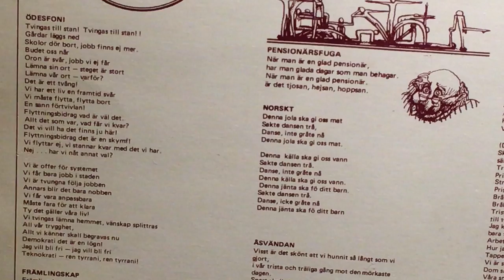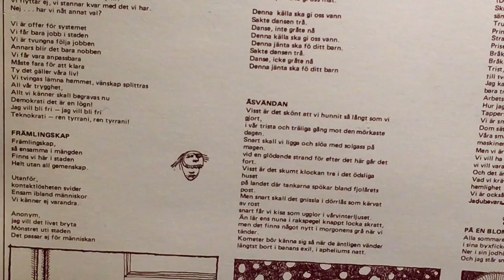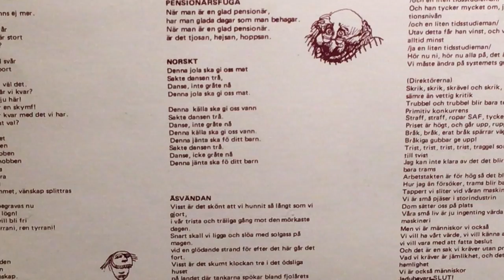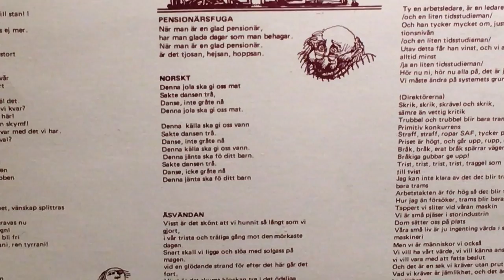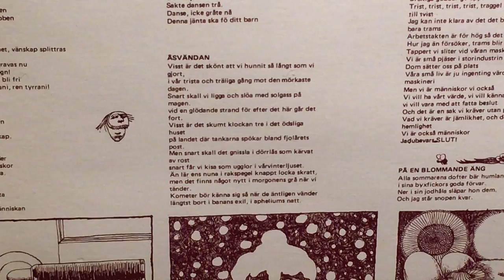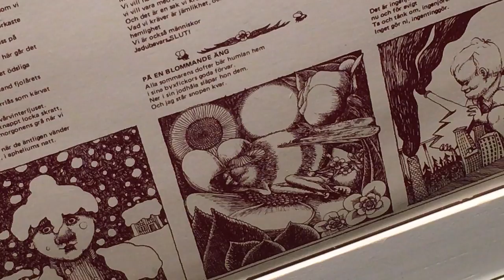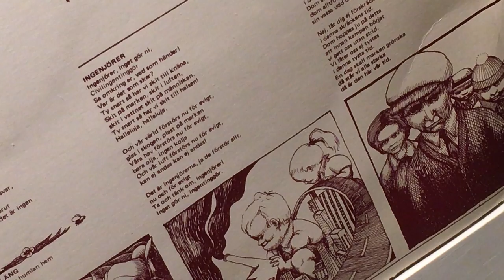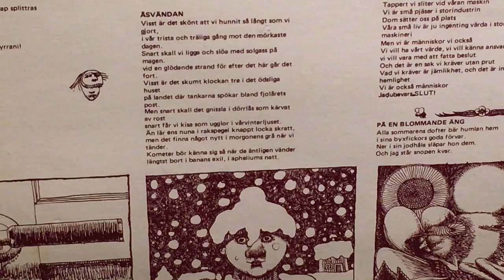A Kören Ur spår Sida B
VAD ÄR VI
Vad är vi, vi är ej människor mer
Vi är ej herrar över vad som händer och sker

Allt är produktion och konsumtion
Vi har försatt oss i en jämmerlig position

Fritiden är allt vad vi sliter för
Men vad ska vi med fritid till, när jobbet oss helt förstör
Små är vi i vårt produktionssystem
Att allt är stort och inte överskådligt
är vårt problem
Låt på LP ”A-kören Ur spår”
Jag vill veta mer om LP-skivan ”A-kören ur spår”. Arkitekten, kompositören och kördirigenten Toomas Tuulse var ledare för A-kören 1970. Han är i livet 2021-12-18, ( han finns på Facebook). Utgiven på Alps 001. Gruppen presenterar sig så här:
"Vi som sjunger i A (Arkitekt) Kören studerar eller arbetar på ett annat sätt vid Tekniska Högskolan, sektionen för arkitektur. Inspelningarna är gjorda av Thomas och Örjan.Omslaget har jag, Henrik, gjort." Några till namn finns på skivans etikett: Widqvist, Tulse, Purcell, Rame (Mikael?)l, Axelsson, Widmann, Ridderstedt, Skogman (Tore?), Hallén, Henriksson. Repertoaren sträcker sig från atonala utspel (”Maskinkör”) och politiska sånger med vänsterprägel. Ibland tycks musiken ha en svag ironisk twist, men att döma av teckningarna på baksidan (gjorda av ”Henrik”) som bl.a föreställer den svenska flaggan med sovjetisk hammare och skära tillagd, karikatyrer av kapitalister som djur, ingenjörer och byråkrater som miljöbovar och arbetare som alienerade zombies, är syftet samhälllskritiskt.

Skivans omslag innehåller låtarnas texter men ger föga mer information, som var, när och varför den spelades in.Musiken har en känsla av sent 70-tal men det är oklart om albumtiteln är ”Ur spår”, eller om ensemblens fullständiga namn är A-Kören Ur Spår. Antagligen gjorde gruppen inte fler album till, den här skivan är därför i stort sett okänd.
Vet du något mer om LP-skivan ”A-kören ur spår”?
 LÅTAR
A1
Gul Och Blå
A2
Vi Äro Direktörer
A3
Maskinkör
A4
Optimal Produktionsnivå
A5
Maktlösa
A6
Byrokratvisa
A7
Vad Är Vi
A8
Arbetslöshet Är Att Vänta
B1
Ödesfoni
B2
Främlingskap
B3
Pensionärsfuga
B4
Norskt
B5
Åsvändan
B6
På En Blommande Äng
B7
Ingenjörer
B8
Uppmuntran